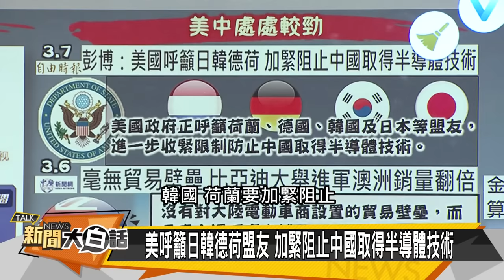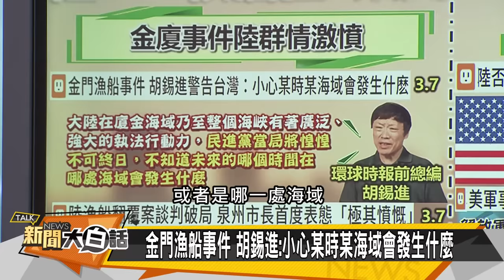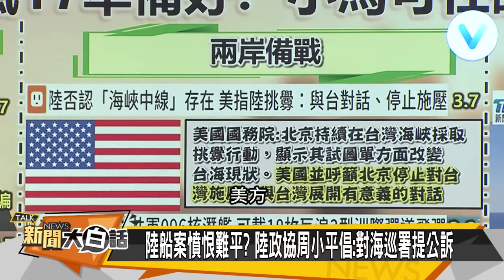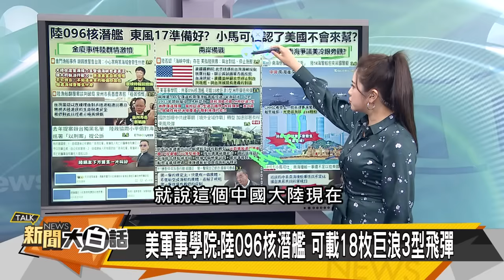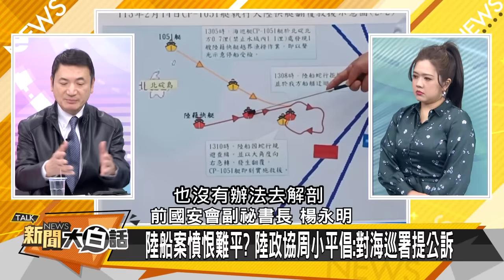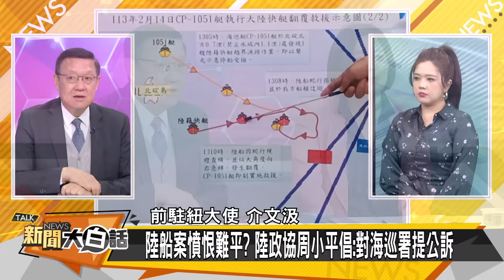[SUB]王毅講好中國故事 馬克宏勸歐洲脫美 新聞大白話@tvbstalk 20240307 (字幕版)